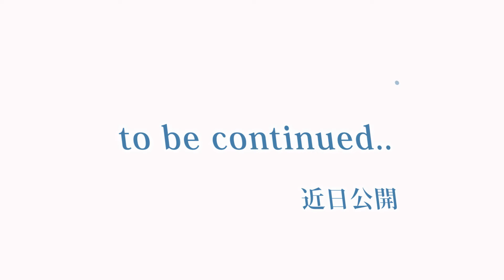PDA合宿2016予告編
2016年8月11日、12日に開催された一般社団法人パーラメンタリーディベート人財育成協会主催の高校即興型英語ディベート合宿・大会の様子です。イベントの詳細はこちらの動画の本編は近日公開予定です。